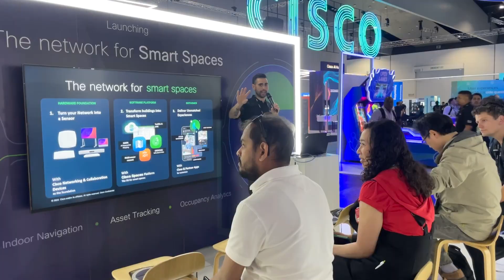Cisco Spaces @ Cisco Live Melbourne 2024